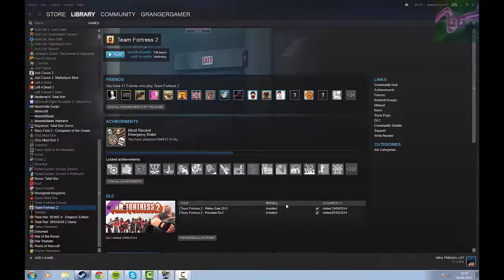Granger Gamer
thanks guys for nearly 30 subscribers now! from my humble beginnings i have journeyed through my life in you tube, this video features some of my greatest moments, i hope you enjoy ;)

:P